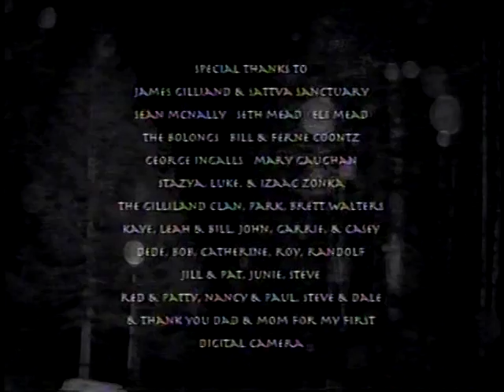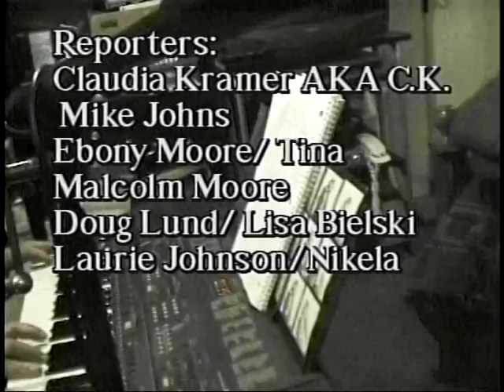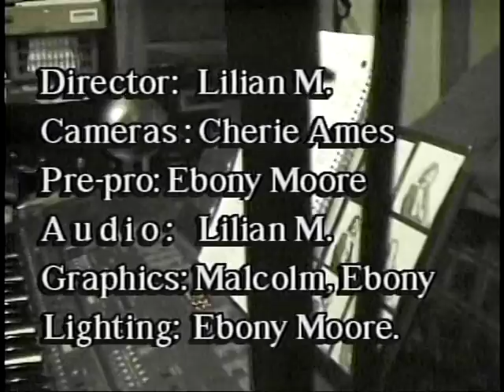A visit with a person of High Strangeness ORBS part 4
EBE award winning docu about ORBS